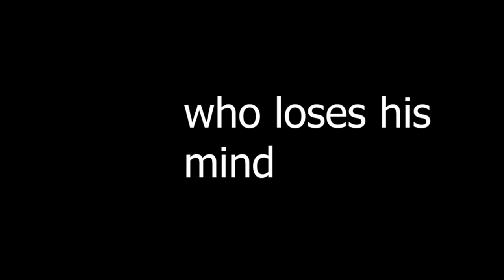THE ROOM - Trailer Recut as Horror